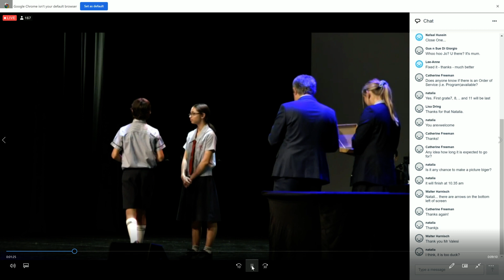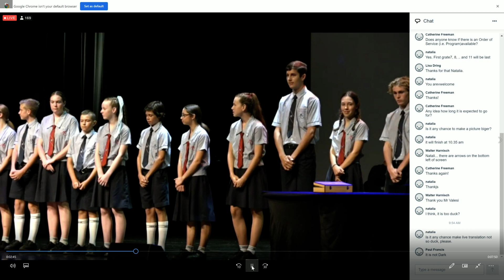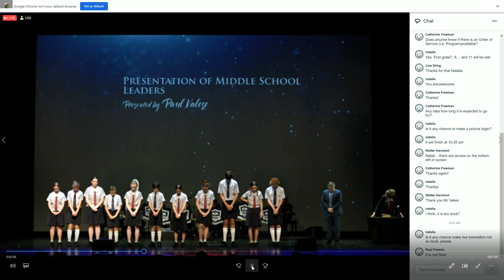Chaz Service Prefect 131120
Congratulation Chaz, Service Prefect 2021, Mueller College "Presentation of Academic Awards"